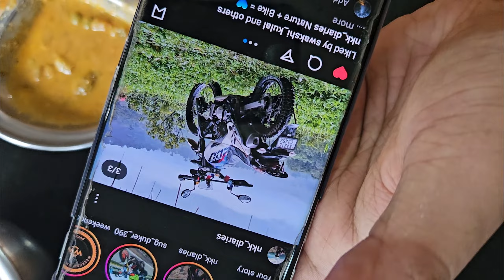Heart Shaped Paddy Field 💚 | Target Fixation 🥲 | Offroading | Kudremukha Ghat | Ep.1 | ಕನ್ನಡ ವ್ಲಾಗ್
Heart Shaped Paddy Field 💚 | Target Fixation 🥲 | Offroading | Kudremukha Ghat

Camera used: GoPro Hero 8, Samsung S23